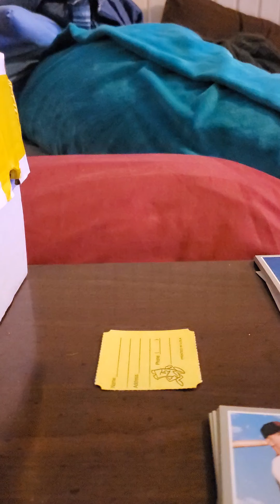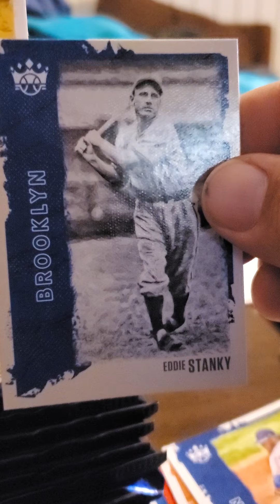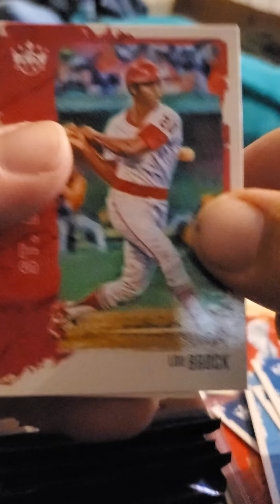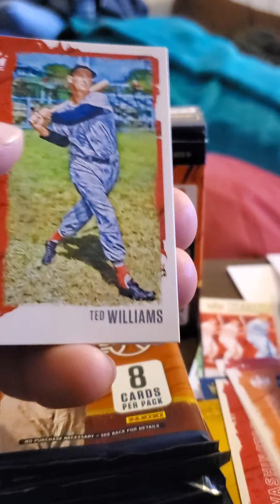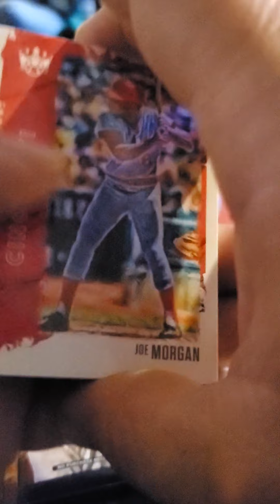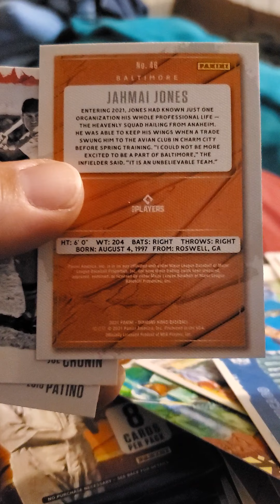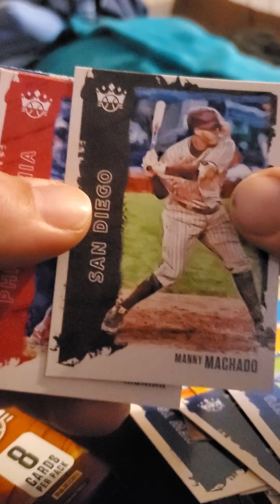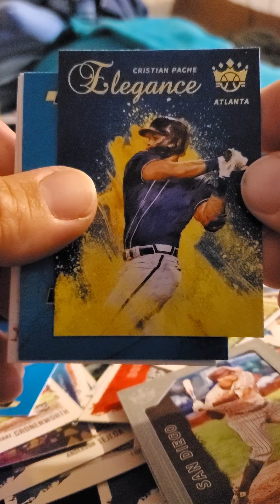2021 Diamond Kings